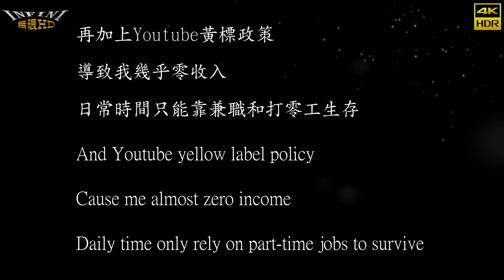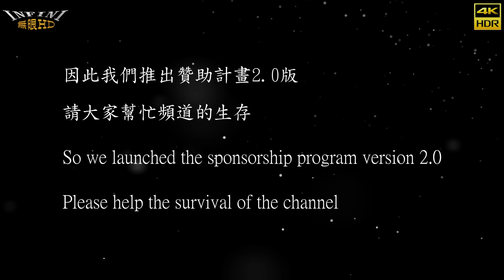【無限HD】Hot Q Girls 23 小函 蜜桃 凱洛 毛惠(4K 60p)@南州迎王